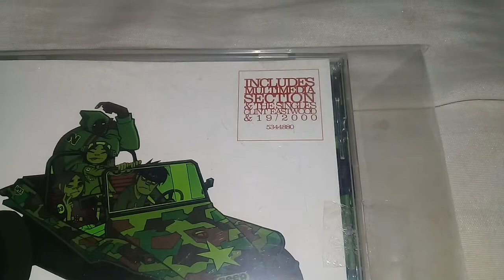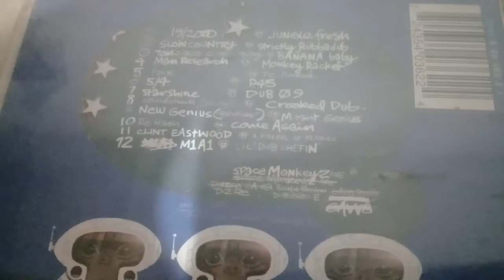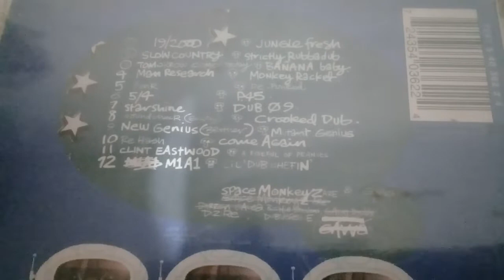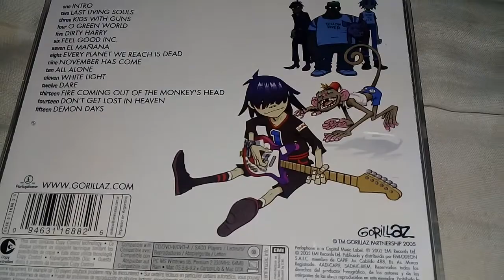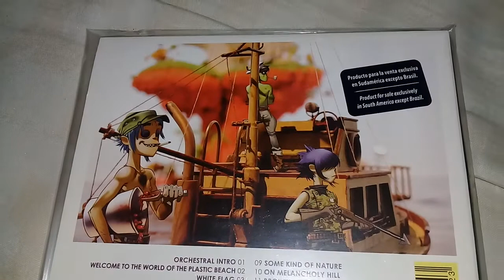Mi colección de CDs de Gorillaz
Este es el ultimo video del año y me despido hasta febrero 2020 donde volveré con nuevos videos.

Saludos y feliz 2020